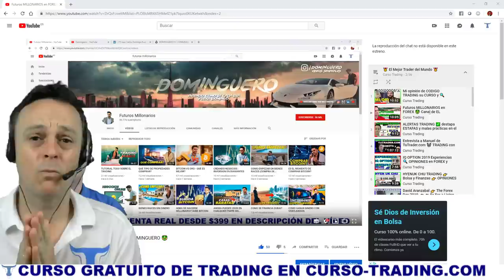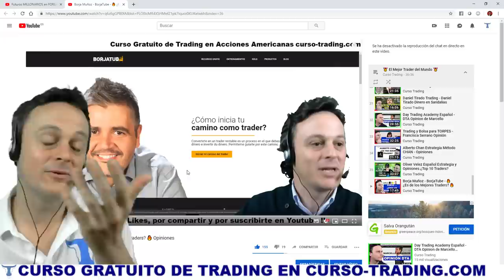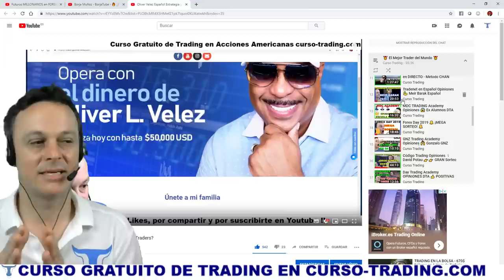Traders de Éxito y 🤑 ¿MILLONARIOS? 🤑 ¿El mejor TRADER del MUNDO?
Vamos a votar por el mejor 🥇 Trader Exitoso del mundo 🥇 este vídeo es el primero de una serie para que, entre todos, decidamos qué Trader es el mejor ... Participad en los comentarios !